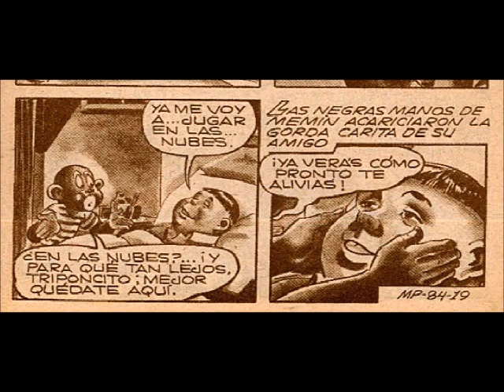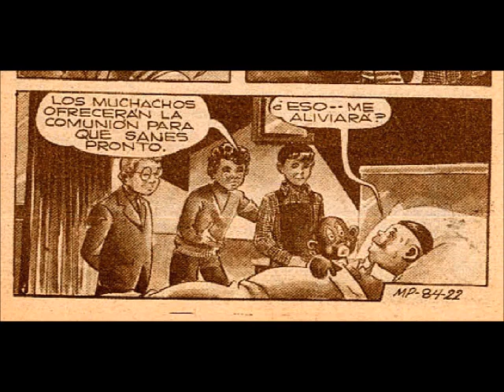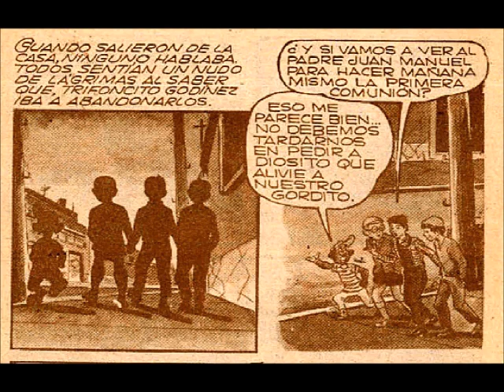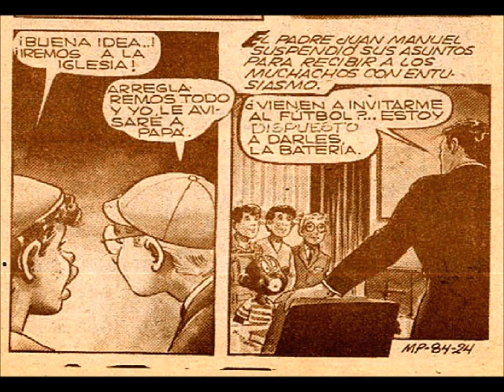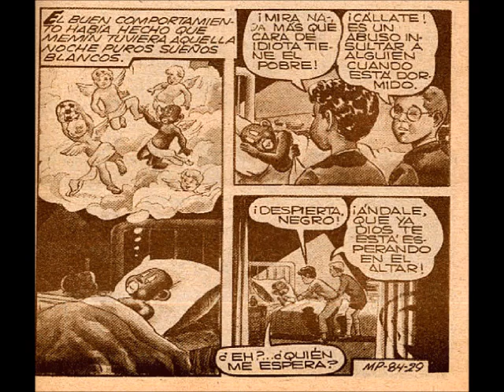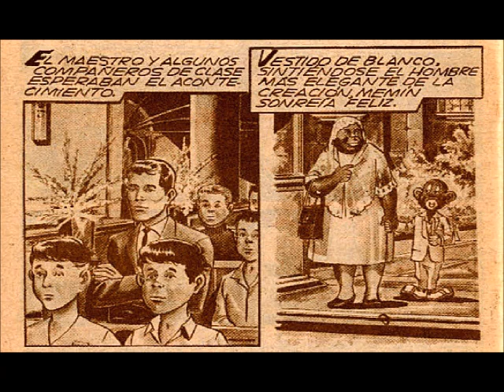Memin Pinguin episodio 84 "EL DÍA ESPERADO" | parte 2